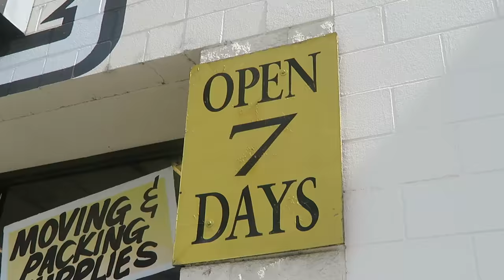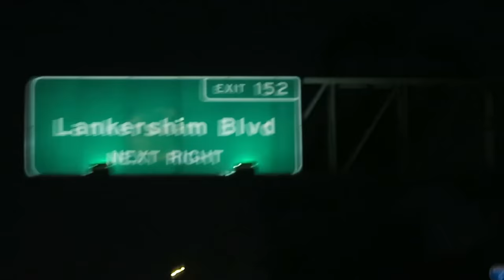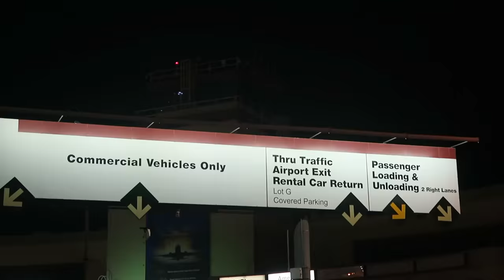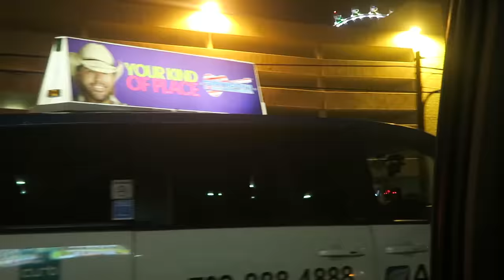WE'RE OFF TO VEGAS!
WERE OFF TO VEGAS! LEXLOS VLOG 0064

We also JUST opened up preorders for our holiday shipments! Everything is being made as you read this and WILL ship before Christmas :)

Everything CROSS YOUR HEART is on lexlos.com

*SUBTITLES CAN BE TAKEN OFF BY CLICKING THE (CC) IN THE BOTTOM RIGHT HAND CORNER OF THIS VIDEO*

SEND MAIL TO:

Alexa & Carlos
4804 Laurel Canyon #203

SEND MAIL TO:

Alexa & Carlos
4804 Laurel Canyon #203